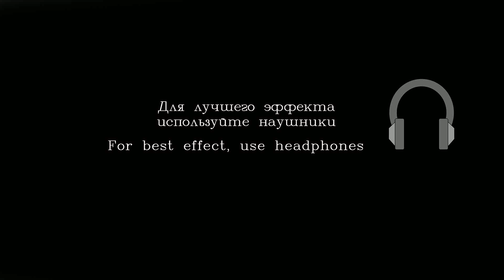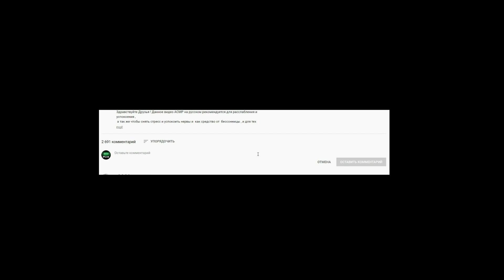АСМР Я ТЕБЯ ЛЮБЛЮ НА 100 ЯЗЫКАХ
Здравствуйте, Друзья! Это видео АСМР  - для мурашек, расслабления и сна, а так же чтобы снять стресс и успокоить нервы, это надёжное средство от  бессонницы. Я помогу Вам быстро уснуть (за 10-20 минут)!

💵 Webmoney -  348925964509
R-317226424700